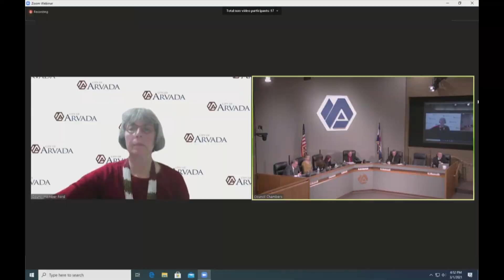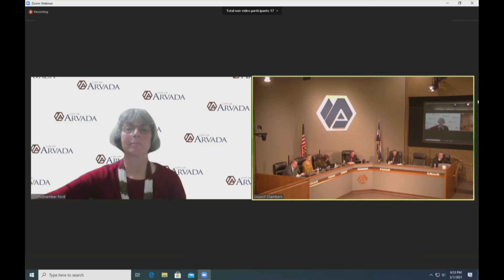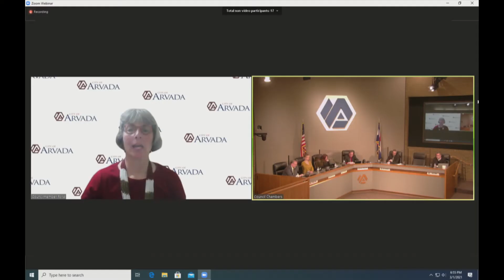Arvada City Council Meeting - March 1, 2021